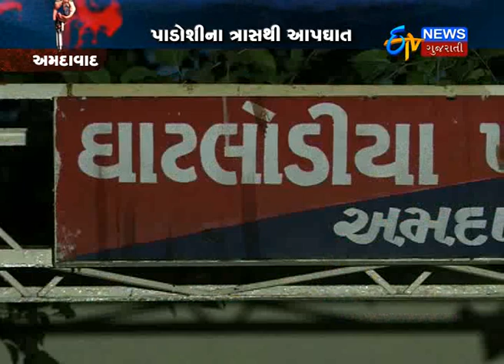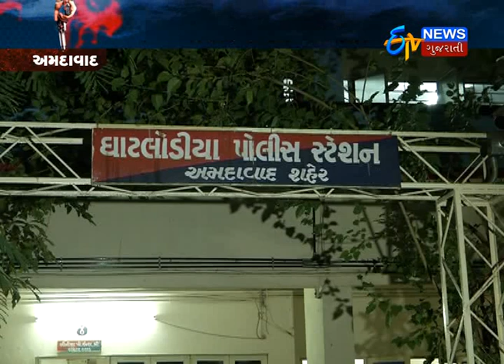Ahmedabad: a boy commit suicide after tired of Botheration by Neighbor_Etv News Gujarati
Ahmedabad: a boy commit suicide after tired of Botheration by Neighbor